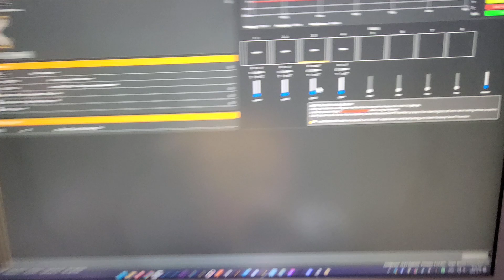Bad iFlight XING2 2306 motor from Banggood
you should be able to clearly hear the issue and when i spin it with my fingers it has a stopping moment.